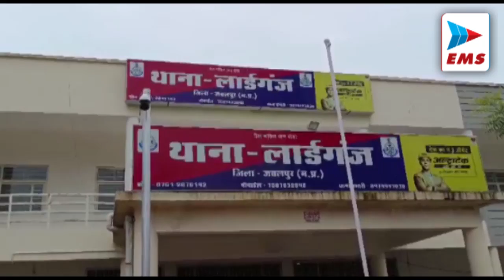JABALPURNEWS चलती ट्रेन में छत से बहने लगा पानी, वीडियो वायरल| EMS TV 11-SEP-2024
जबलपुर निजामुद्दीन एक्सप्रेस का एक वीडियो सामने आया है, जिसमें ट्रेन की छत से झरने की तरह पानी बहता दिखाई दे रहा है। यह वीडियो सोशल मीडिया पर तेजी से वायरल हो रहा है, जिसे इंडियन नेशनल कांग्रेस सहित कई यूजर्स ने X पर साझा किया है। वीडियो को लेकर रेल मंत्री और भारतीय रेल प्रशासन पर सवाल उठाए जा रहे हैं, और यात्रियों को वर्ल्ड क्लास सुविधाएं देने के दावों पर तंज कसे जा रहे हैं।

बीते दिनों जबलपुर में हुए अवैध रेत खनन मे 3 लोगो की मौत में आरोपी भाजपा नेता अंकित तिवारी के भाई कान्हा तिवारी और उसके साथियों पर अपने भाई  के द्वारा किए गए अपराध के गवाहों को बंदूक की नोक पर अगवा करने और जबरदस्ती बयान बदलने के लिए मजबूर करने का आरोप लगाया गया है।

जबलपुर जिला कलेक्टर ने गणेश विसर्जन को लेकर हिन्दू धर्म के धर्मगुरुओ की एक बैठक बुलाई।  इस बैठक में आगामी 17 सितम्बर को अनंत चतुर्थदशी को गणेश विसर्जन का शुभ मुहूर्त है। धर्म गुरुओ ने लोगो से आव्हान किया की वो शुभ मुहूर्त को ही भगवान् गणेश का विसर्जन करे। संतो की राय उपरान्त ये निर्णय  लिया गया है की  अनंत चतुर्थदशी को भी गणेश विसर्जन का कार्यक्रम किया जाए।

जबलपुर में लगातार स्कूलों के मामले सामने आ रहे हैं जिसमें कुछ दिन पहले एक निजी स्कूलों में फीस को लेकर  बच्चों को प्रताड़ित करने का मामला सामने आया था। आज सेंट्रल स्कूल में दाखिले के नाम पर  पैसे लेने का मामला आया है। ऐसे में धोखाधड़ी करने वाले व्यक्तियों के द्वारा किए जाने वाले अनैतिक और नियम विरुद्ध कामों में अभिभावक पैसे देकर खुद को भी इन कामों में शामिल कर लेते हैं। पुलिस से मामले की जांच कर कार्यवाही करने के लिए कहा है.

जबलपुर में एक बदमाश द्वारा एक परिवार से 50 लाख रुपये की फिरौती मांगने का मामला सामने आया है। संजीवनी नगर थाना अंतर्गत पीड़ित परिवार ने पुलिस के आला अधिकारीयों से अपनी जान की हिफाजत के लिए गुहार लगाई है। मुख्य आरोपी राकेश पटेल जो की आदतेंतान अपराधी है अभी भी फरार है।   पुलिस ने पीड़ित परिवार को आश्वासन दिया है की आरोपी राकेश पटेल को शीघ्र ही गिरफ्तार किया जाएगा।